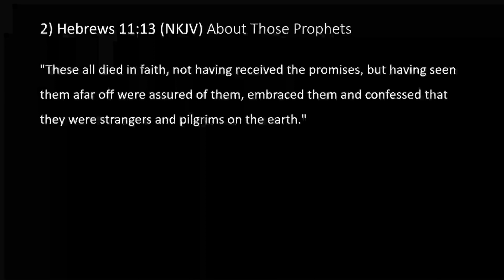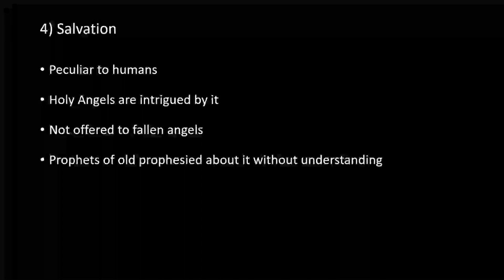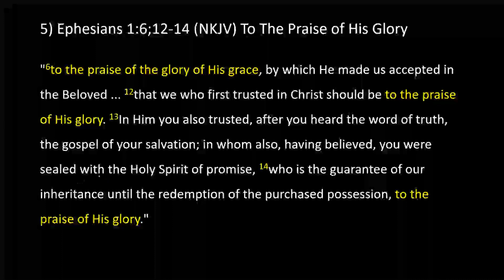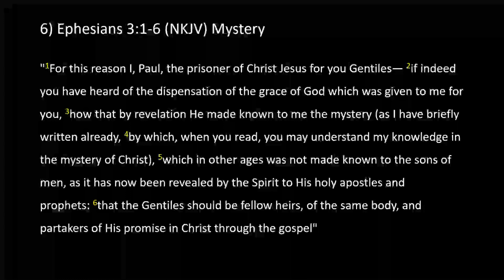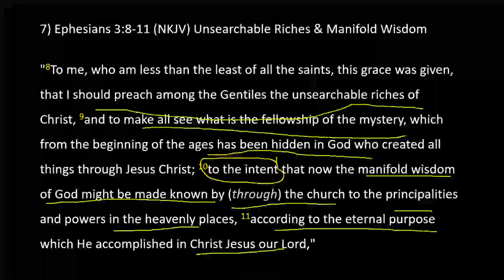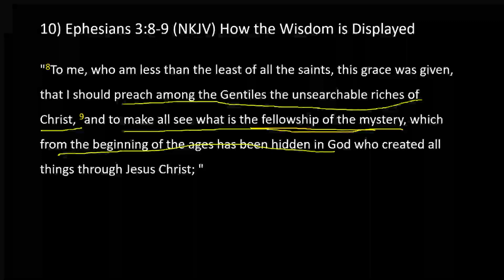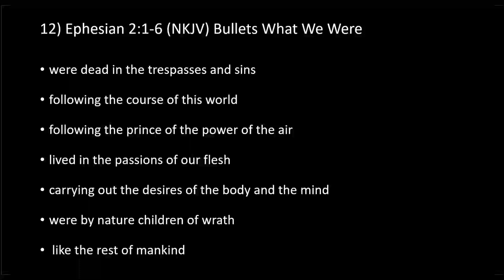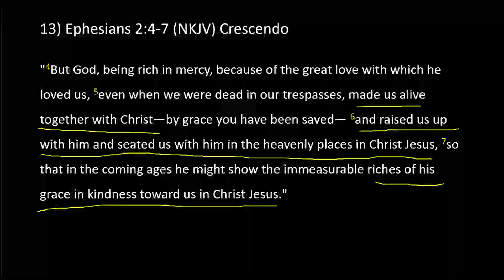Angels Desire to Look into This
We take a look at what has the holy angels so intrigued.